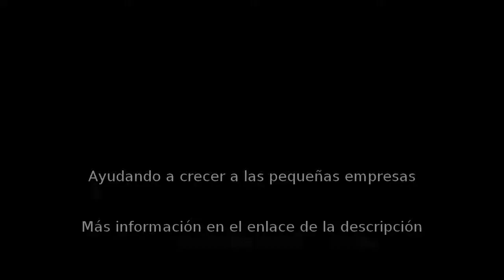Artes marciales en León - Ribeiro Jiu-jitsu México - InfoIsInfo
Ribeiro Jiu-jitsu México, Artes marciales en León. Más Información

Nos especializamos en clases de Jiu-jitsu brasileño en Leon Guanajuato para niños, principiantes y avanzados, Defensa Personal, y Grappling. Nuestros programas e instructores siguen la linea de la mundialmente famosa University of Jiu Jitsu. Aprende con instructores de clase mundial en cualquiera de nuestras sucursales en Mexico. Te ofrecemos la experiencia de aprender el Jiu-jitsu brasileño tradicional, Su filosofía y su estilo de vida en un ambiente, agradable, seguro limpio y amigable.
El Jiu-jitsu brasileño tiene mucho que ofrecerte, mejorar tu salud, una actividad recreativa, un deporte, pero sobre todo, una filosofía de vida, Podras ser capaz de tomar decisiones en tiempo real, bajo niveles altos de estres y sin perder de vista tu objetivo. Te invitamos a que nos acompañes y tomes una clase privada, donde podremos mostrarte todo lo que tu puedes lograr. Ven y aprende que los unicos limites que existen son los que tu pones.

Somos representantes oficiales de la Ribeiro Jiu-jitsu Association para todo Mexico, Estamos avalados por la Asociacion de Jiu-jitsu, Grappling, MMA y Sambo del estado de Guanajuato AC. y por la federacion Mexicana de Jiu-jitsu AC.

Clases para niños
Clases para damas
Clases basicas de jiu-jitsu
Clases avanzadas de Jiu-jitsu
Entrenamiento para competencia deportiva
Defensa Personal
Seminarios
Clases privadas